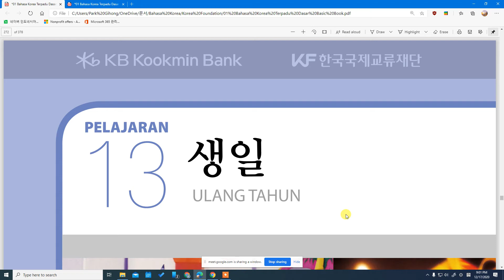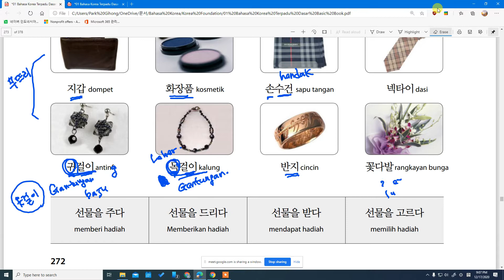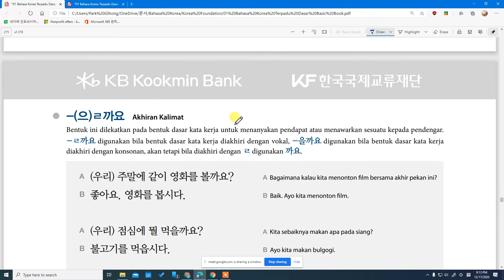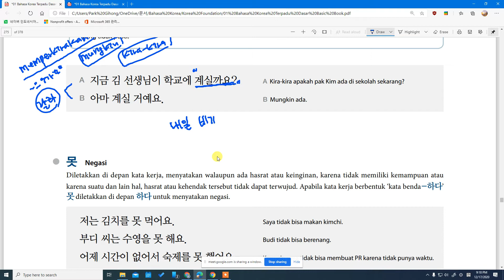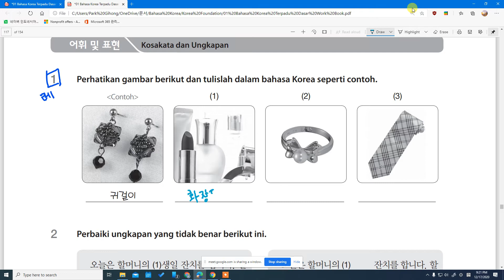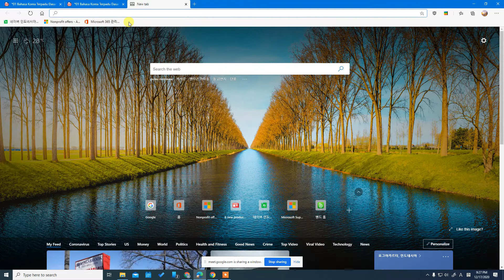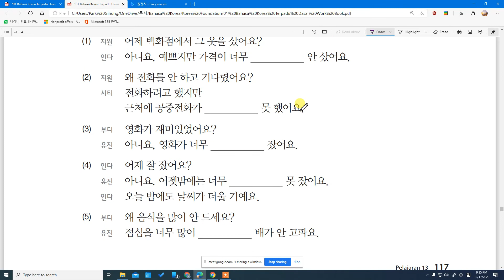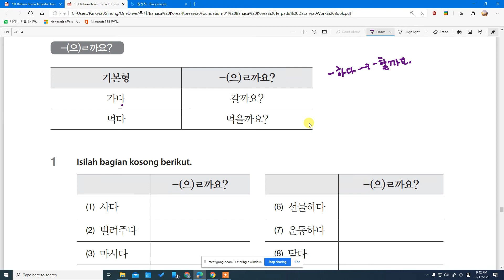Kelas Bahasa Korea Retno 13과 생일 문법, 단어, Buku Latihan Belajar Bahasa Korea bersama Dosen Mr. Park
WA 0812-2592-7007